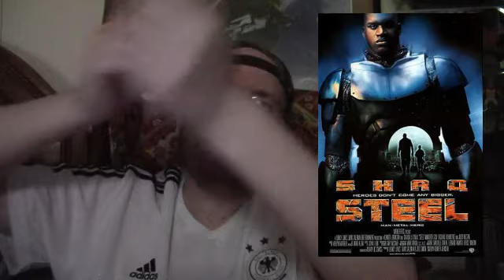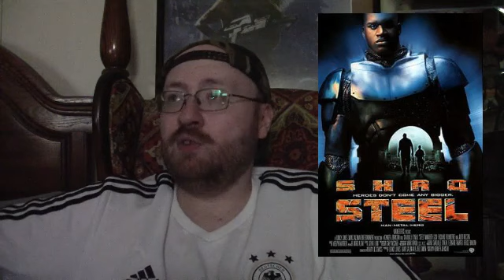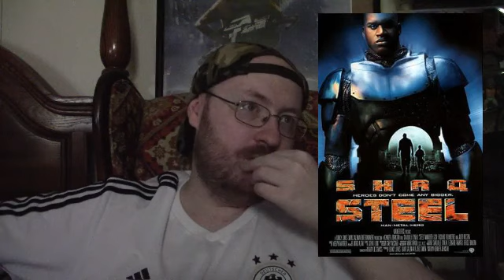Steel (1997) Movie Review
This is a Paid Requested video for Vonte.

Steel is a 1997 American superhero film loosely based on the DC Comics character of the same name. The film stars Shaquille O'Neal as John Henry Irons and his alter-ego Steel, Annabeth Gish as his wheelchair-using partner Susan Sparks, and Judd Nelson as their rival Nathaniel Burke.

The plot centers on an accident caused by Burke which leaves Sparks paralyzed. The accident results in Irons quitting his job. Burke begins mass-producing weapons and selling them to criminals. In order to stop Burke, Irons and Sparks create a suit of armor that leads Irons to become the superhero Steel.